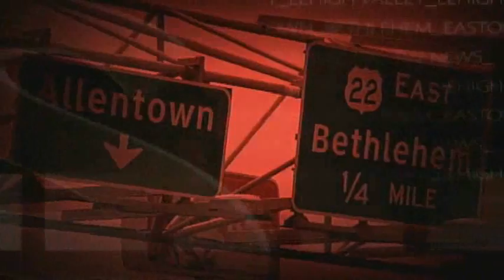DSC Fun: Teacher Institute on the Lehigh River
Participants in the Da Vinci Teacher Institute professional development program enjoy hands-on science activities while boating on the Lehigh River in Aug. 2006. Video from Service Electric Cable TV and Communications and used with permission.